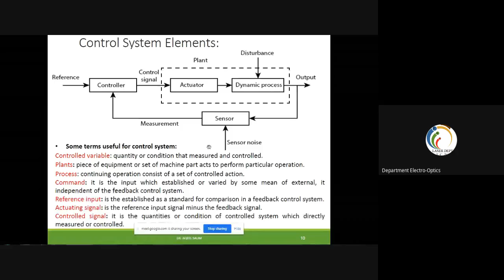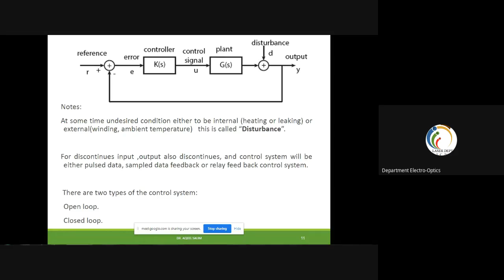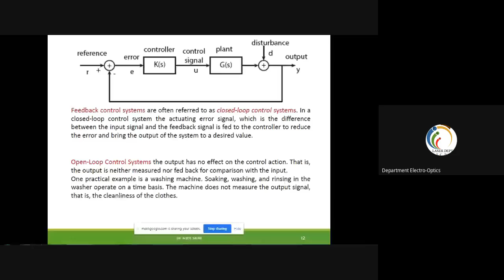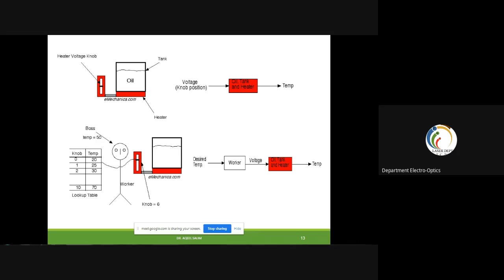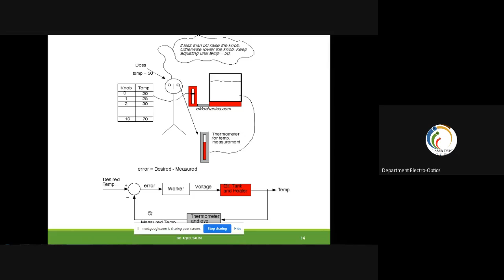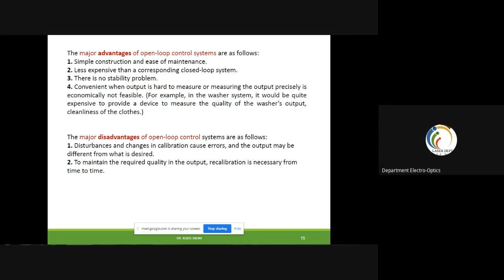control lec2 3of4